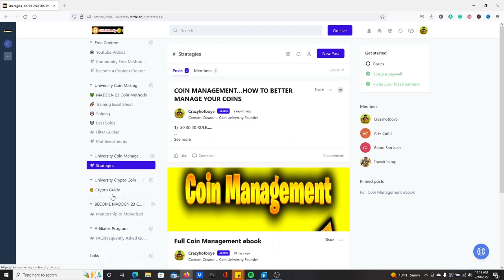CRAZY COIN MAKING METHOD!!! 200K PER HOUR IN THE MARKET CRASH!!